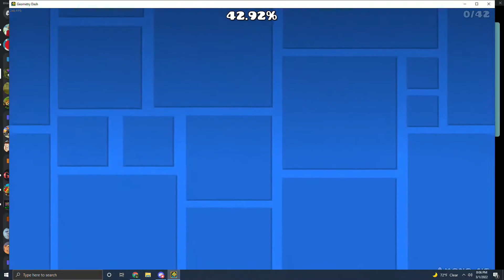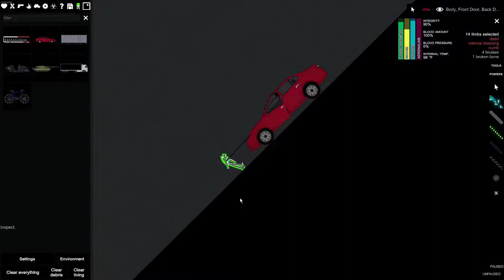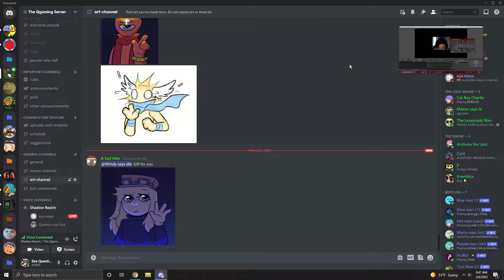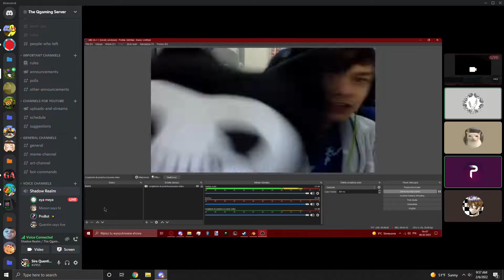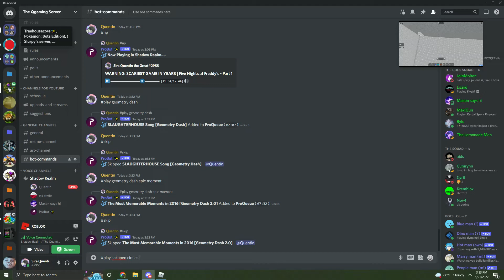Q Gamings ULTIMATE Clip Compilation (from my old graphics card)